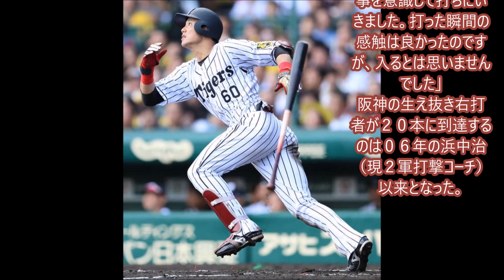阪神中谷20号！生え抜き右打者では浜中以来の記録